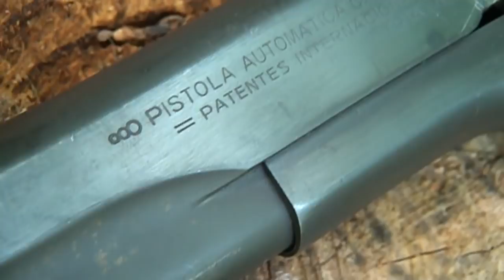Ballester Molina 45 ACP Pistol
Fun Guns Reviews Presents: "Ballester Molina 45 ACP Pistol" Designed and made in Argentina to replace the more expensive 1927 45 ACP Pistols. Issued to the Argentine Military for many years and British forces during WWII.